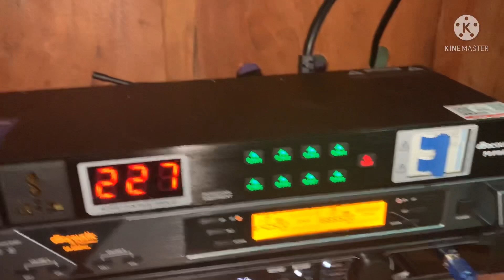Lắp bộ karaoke 36tr -Anh Khánh-Hưng yên .Cực chất LH:0919182233/0869997229